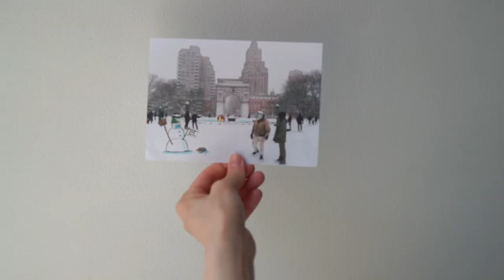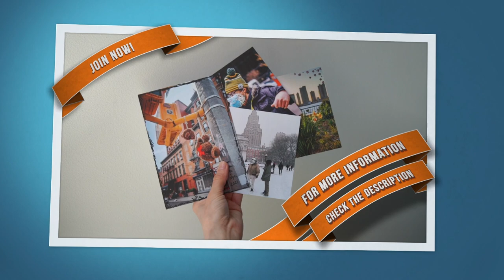PostcART BY LONNEKE - unique NYC postcard handwritten for you!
Elke Maand stuur ik een " postcart" naar mijn maandelijkse supporters, wil je dat ook? Zo steun je ook mijn werk! 🥰

Every month I send postcards to my friends. Want to receive my monthly Postcard? That way you support me, my correspondence work & live streaming right from the epicenter of New York City. And no matter where you live around the World, you can get a postcArt from me!

Every month I choose a picture that Dirk took that month, and I add some fun things to it, so it becomes a PostcArt! I also write a personal note for each person, an update on what happened here the past month, and share some positive encouraging words.

The people who have receive my postcArts give as feedback that they think it is very special to receive such a personal thing in the mail each month, especially as in this day and age everything has become digital and less personal! Some people put the card on their fridge door,  and some even frame it.

Hope to write you a postcArt soon!

Love, Lonneke